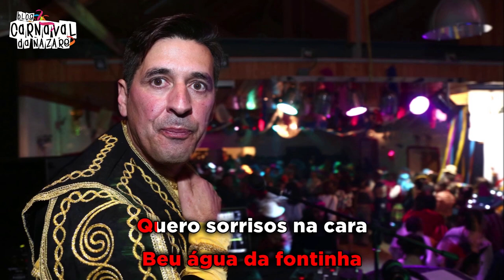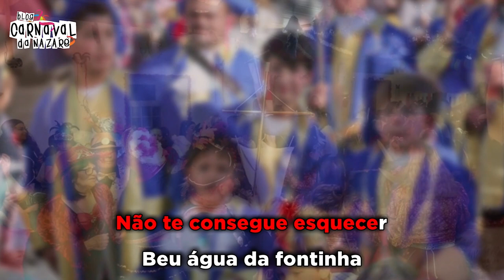Pederneira 2020 - Carnaval da Nazaré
O Blog Carnaval da Nazaré apresenta a marcha da Pederneira 2020

Letra: António Oliveira (Tato)
Canta: André Carvoeiro
Coro: Guilherme Azevedo